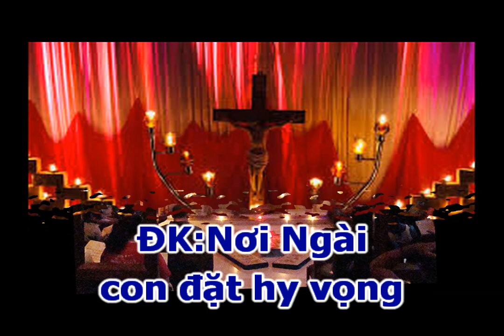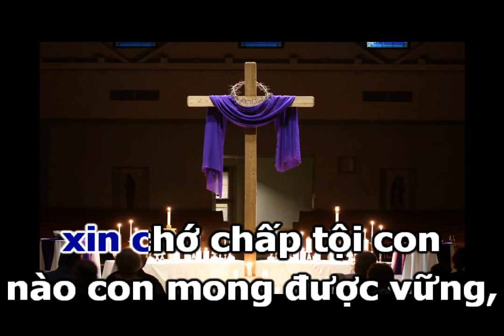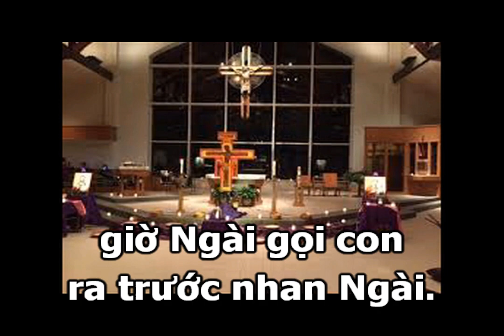HY LỄ CUỐI CÙNG - Sáng Tác: Lm. Ân Đức - Trình Bày: Ca Sỹ Phi Nguyễn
HY LỄ CUỐI CÙNG

                               Sáng Tác: Lm. Ân Đức

1.Lạy Chúa trọn đời con đã dâng cho Ngài,
trọn đời con bước theo chân Ngài,
con muốn Chúa ở đâu thì cho con ở đó,
để trọn đời con dâng làm hy tế,
để trọn niềm vui trong Chúa muôn đời.

ĐK:Nơi Ngài con đặt hy vọng
nơi Ngài con dâng xác hồn,
lạy Thiên Chúa Đấng nguồn sự sống
lạy Thiên Chúa Đấng nguồn phục sinh

2.Lạy Chúa điều mà con khấn xin đêm ngày,
điều mà con thiết tha van nài,
vì niềm hạnh phúc con là nơi Chúa
vì nguồn nghỉ an trong Chúa muôn đời.

3.Lạy Chúa Ngài từ bi xót thương muôn vàn
phận bầy tôi biết bao lỗi lầm,
xin chớ chấp tội con nào ai luôn đứng vững,
giờ Ngài gọi con xa lìa nhân thế,
giờ Ngài gọi con đến trước nhan Ngài.

► Bản quyền thuộc về: Phi Nguyễn Studio Thánh ca (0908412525)